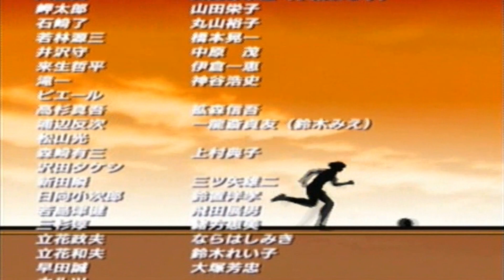Jouons A Captain Tsubasa Episode 11:Japon VS allemagne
-03:48 : Tir de la feuille morte de Atton
-05:33 : Tir du Tigre de Landers
-07:10 : Tir du Feu de Schneider et arrêt de Thomas Price
-08:57 : Tir à effet croisé de Atton vs Muller
-10:54 : Tir du Tigre combiné à la feuille morte d'Atton et Landers
-14:32 : Tandem d'acier avec Mellow,Landers,Becker et Atton
-39:00 : Célébration et générique